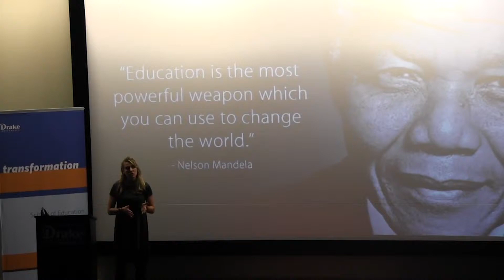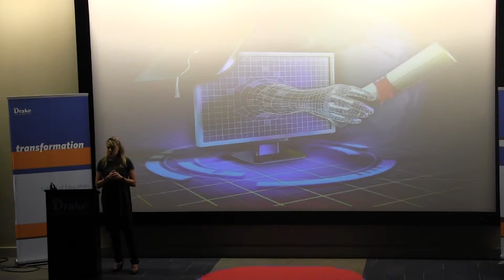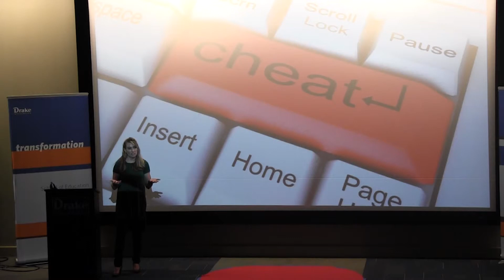21st Century Testing: New Opportunities to Cheat- Jennifer Julich